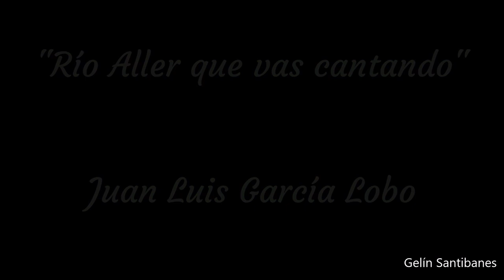Juan Luis G Lobo (de Ruea-Nembra)-- "Río Aller que vas cantando"